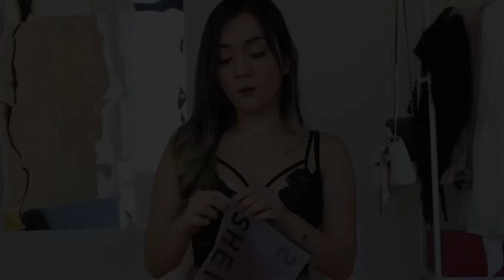SEE THROUGH/MESH SLEEPWEAR TRY ON HAUL (ALL RED) | ERIKA RAMOS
LINGERIE TRY ON HAUL FT. SHEIN | ERIKA RAMOS

Hi Lovesss, thank you for supporting me, hope you enjoy watching my new try on haul. I love you 😘

Do you want to see more 🤭  pictures and videos? 👀

Do you want to support ? 🙏🏻😇